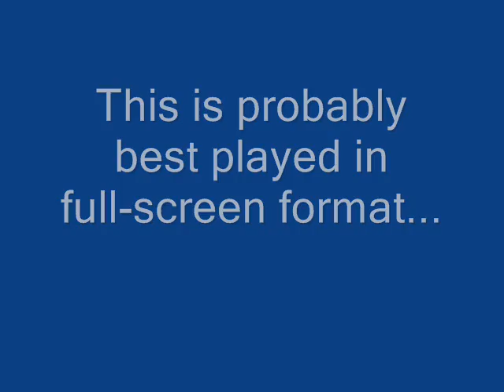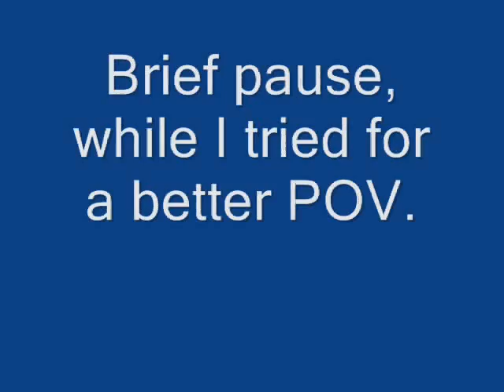Tree Turkeys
7/15/11.  A hen and a chick - they were at least 25' from the ground! Apologies for the camera shake (at least I held it horizontally this time).